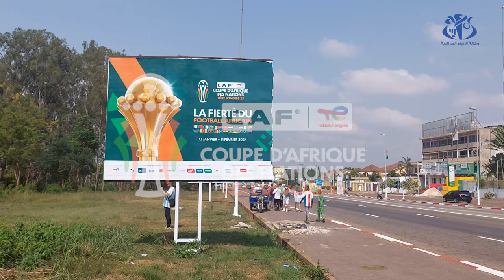مناصري الخضر عازمون على مساندة اشبال بلماضي لتحقيق الفوز ببواكي